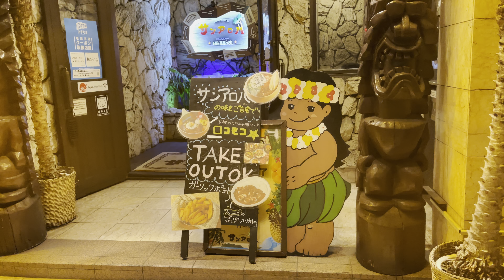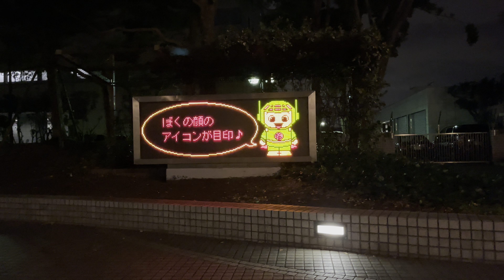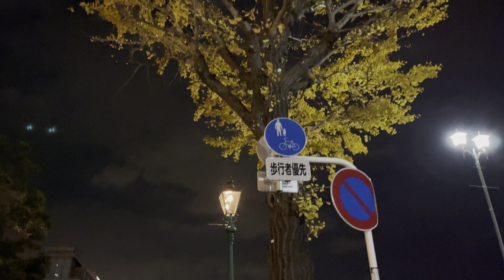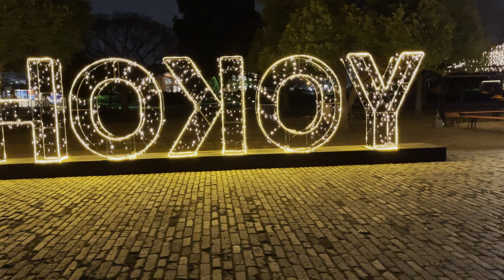【4K HDR】Yokohama Christmas Lights International Port Terminal to Red Brick Warehouse - Japan 横浜ウォーク